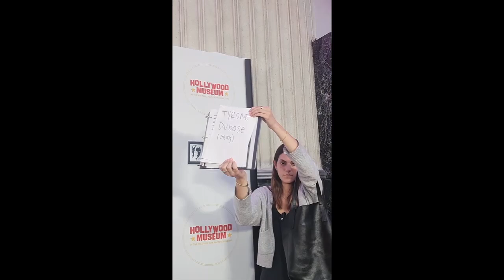Hollywood Muesum Red Carpet Highlights HOLLYWOOD HAPPENINGS